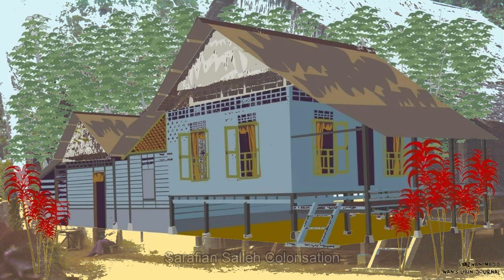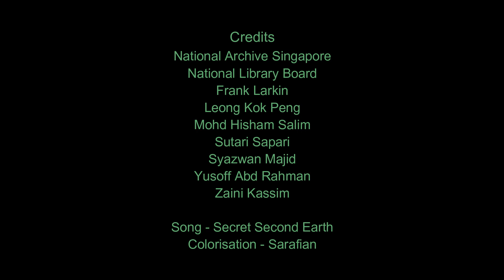Lost Islanders of Singapore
We brought them in from the outer islands where small populations of Malays living by fishing and inbred and they have all kinds of orthopedic problems. Poor education, poor health, poor everything., We brought them onto the mainland, We turned the outer islands into pleasure resorts or oil refineries or whatever, And lo and behold, on the mainland, their children and better educated. Then they marry out, not within the village but now within the wider community and slowly over one, two generations this problem will melt away.
                                                                                    ~Lee Kuan Yew 10th Oct2008